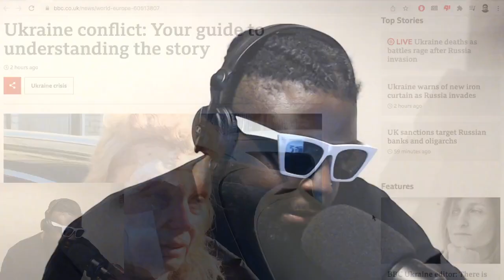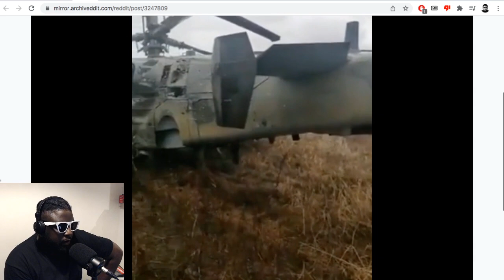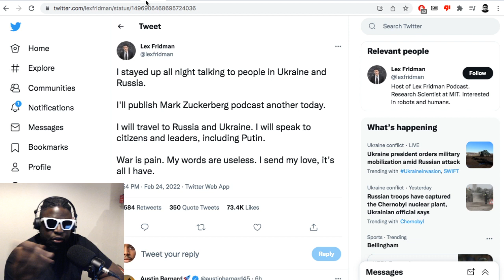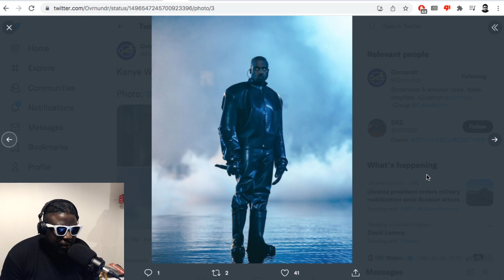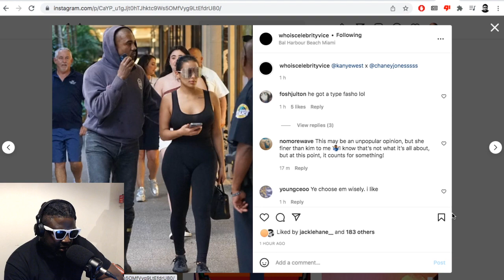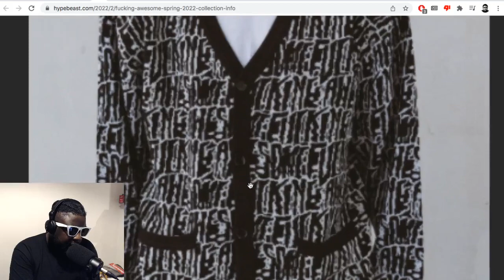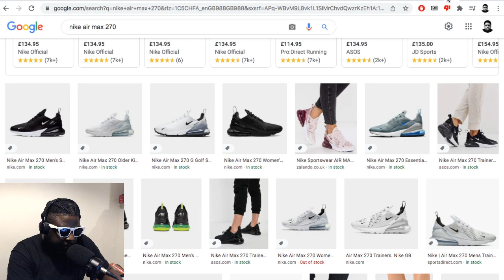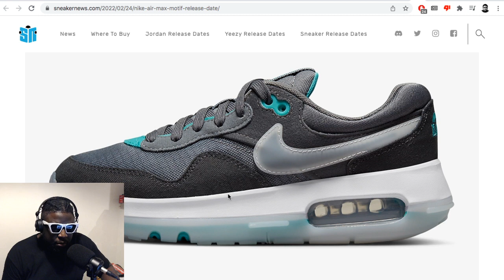Ukraine & Russia Conflict, Lex Fridman, Kanye West Donda 2, Nike Air Max Motif & MORE | TAZS #559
Agostinho rambles about the Russia’s attack on Ukraine and Lex Fridman's narcissistic desire to meet Vladimir Putin and heal the world with "love", shocking Megan Thee Stallion vs Tory Lane case update and what happens next, Kanye West's underwhelming Donda 2 event and album (or lack thereof), Nike Air Max Motif and more...

▶Bitcoin bc1qh8eq90fs0y9te5df0etj4elgk3j9wpn552s2za